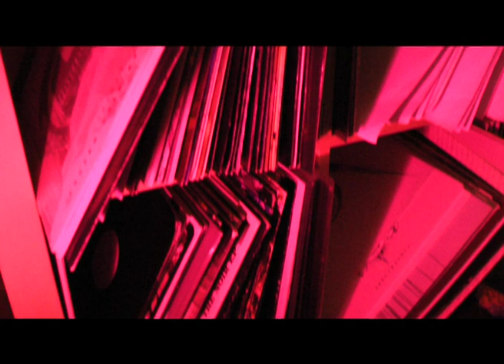10 Below: A Documentary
A short documentary made while at Newcastle College about Drum and Bass music in the North East of England, featuring an interview with DJ 10 Below